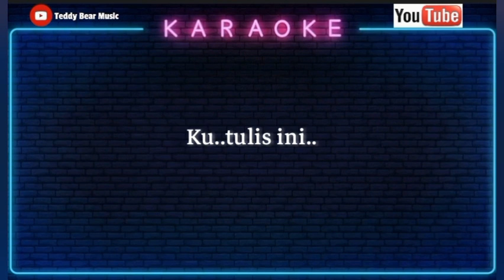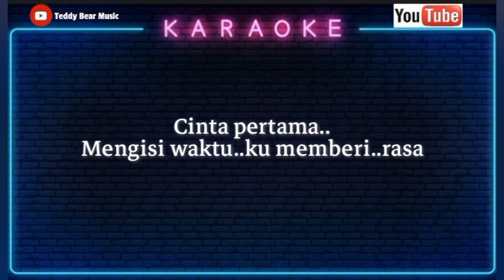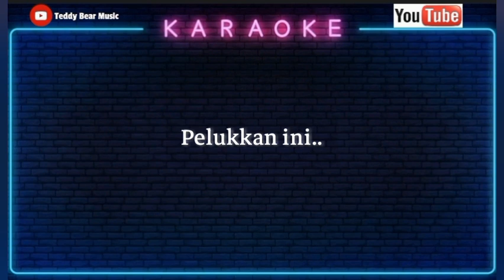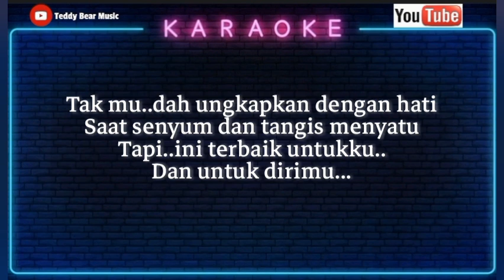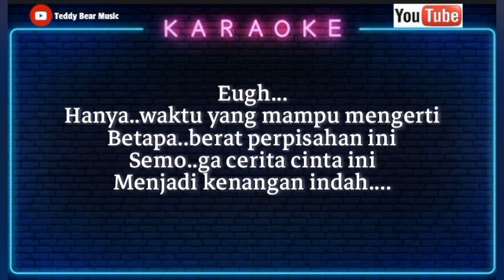Flanella - Selamat tinggal cinta pertama (karaoke)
ku tulis ini saat tersedih
menunggu dirimu yang tak bersalah
terpisahkan karna keadaan

selamat tinggal cinta pertama
mengisi waktu ku, memberi rasa
tak terlupakan

reff:
tak mudah ungkapkan dengan hati
saat senyum dan tangis menyatu
tapi ini terbaik untukku dan untuk dirimu

hanya waktu yang mampu mengerti
betapa berat perpisahan ini
semoga cerita cinta ini
menjadi kenangan indah nanti

pelukan ini untuk dirimu
adalah pelukan dari hatiku
terakhir kali

repeat reff